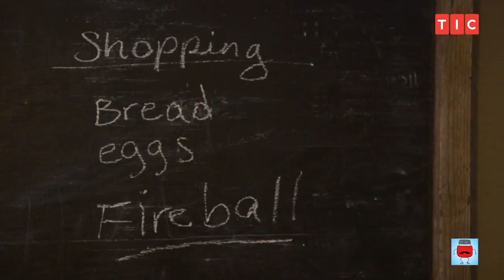Real Housewives Parody: Bro Husbands!